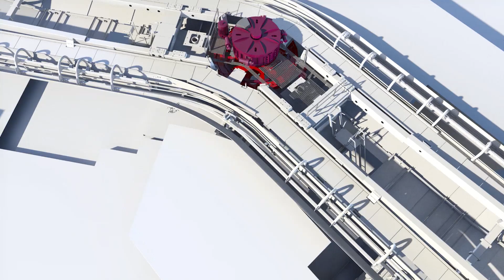Découvrez le tracé définitif de la ligne Bois de Nèfles - Chaudron !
Le Téléphérique Urbain de la CINOR proposera dans un premier temps une liaison Chaudron - Moufia - Bois-de-Nèfles. Après concertation, le tracé de cette première ligne s’étendra sur 2,5 km et comprendra 5 stations.